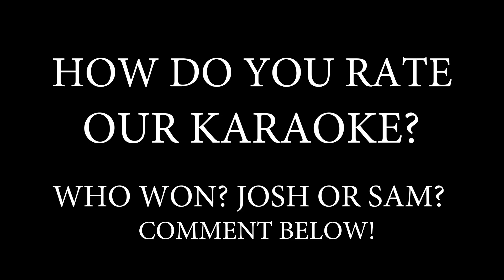WE TRY KARAOKE ON A JEEPNEY!!! PHILIPPINES VLOG 5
We've never done karaoke together, but that all changed in this video when we had an AWESOME JEEPNEY KARAOKE CONCERT!

SUB OUR NEW REACTION CHANNEL!

HugKnuckles & HottSamn
555 Rebel Rd #27